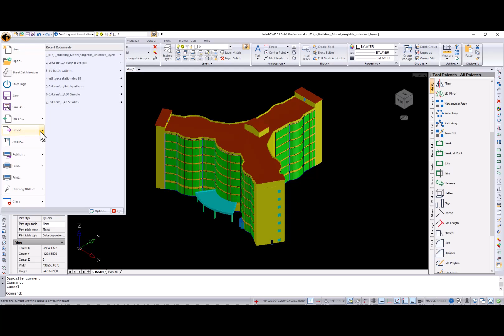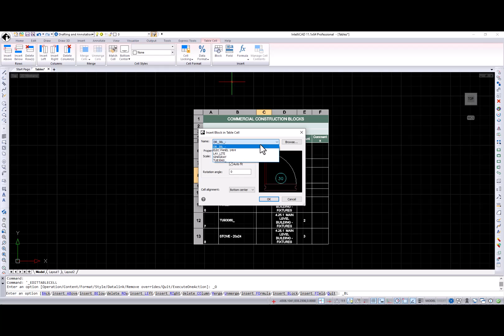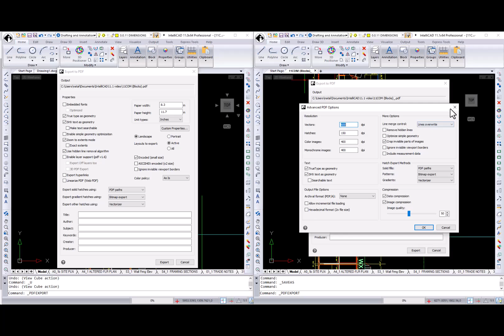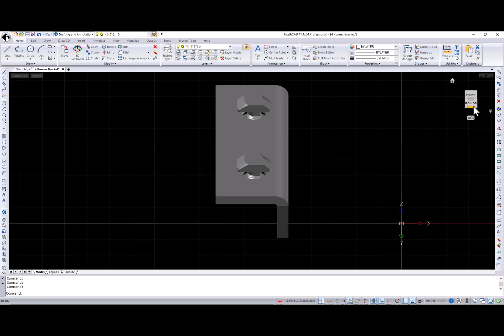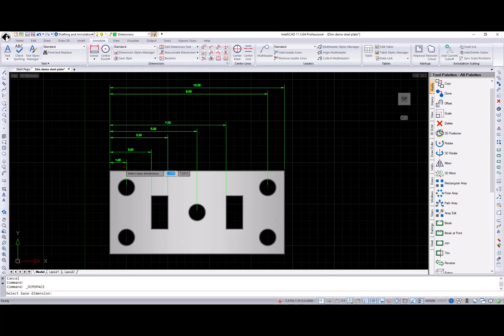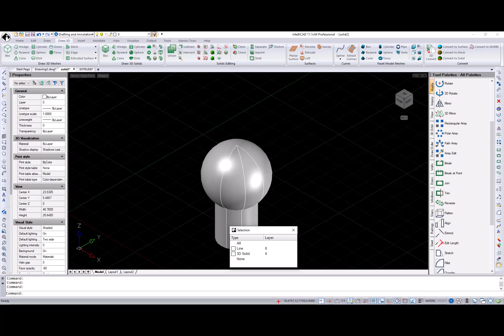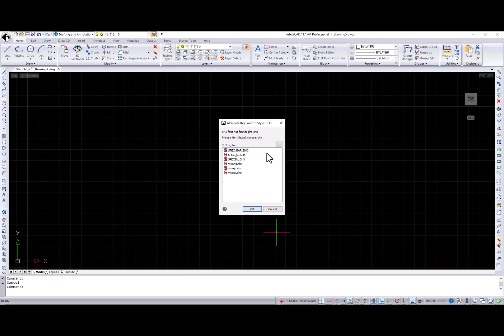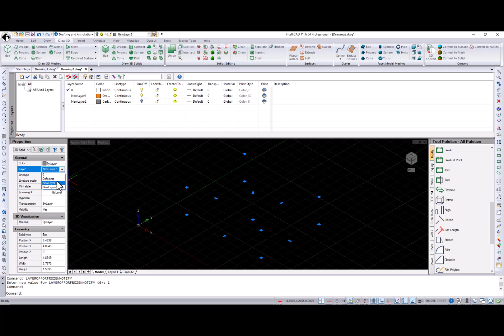IntelliCAD 11.1 overview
This video presents our second feature release in 2022 – IntelliCAD 11.1.

0:00 Introduction

0:30 IFC

1:10 Tables

3:01 Custom paper sizes

3:59 User interface changes for PDF export

4:17 User interface changes for publish

5:30 Home view for the view cube

5:48 Rotation arrows for the view cube

6:00 Center Mark and Center Line commands

6:23 Adjust Spacing command

6:47 Quick Dimension command

7:12 Block management

8:00 Enhancements for 3D modeling

9:36 New elements for the Explorer

10:00 Font substitution

10:09 General user interface changes